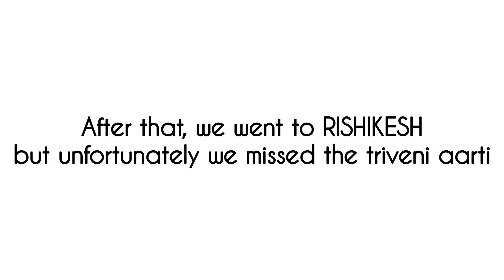Vlog || Haridwar 💗 Dehradun💗 Rishikesh💗 in a single day😱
Hey guys

Aaj m gonna share my chotu sa vlog with my youtube family💟

So, we went to haridwar with a group for Ganesh visarjan festival. And explored little bit of dehradun and rishikesh, the next day.

To keep these in a memory, i have compiled all the short clips here.

I hope you'll enjoy the vlog (i know i am a amateur vlogger, but one day i know i will be pro , and then i will create my vlog channel (lol)

Okay guys

See you soon with an informative video,
Till then

Bbye
Takecare
-Shriya Sai